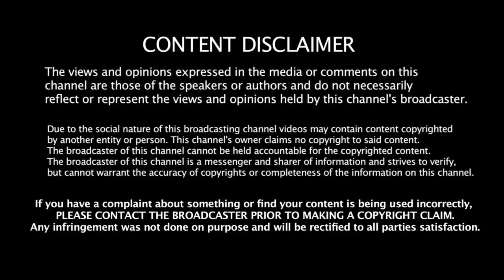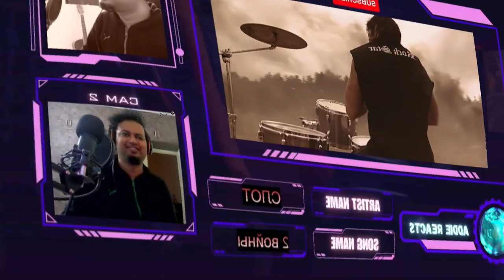СЛОТ – 2 войны REACTION | Slot - 2 wars | Russian Alternative / Nu Metal Band | Addie Reacts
About The Band:

СЛОТ (Slot) is

Daria "Nuki" Stavrovich - Vocals
Igor "CASH" Lobanov - Vocals
Vasily "Ghost" Gorshkov - Drums
Sergei "ID" Bogolyubsky - Guitars
Nikita Muravyov - Bass

About Me:

Namaste Everyone,

I am Addie from India. This channel is about:

1. Music Reactions
2. History/Culture Reactions
3. New Bands/Artists' Promotions
4. Podcasts